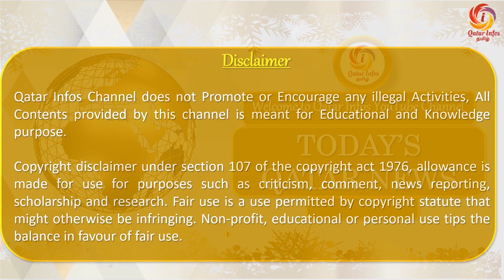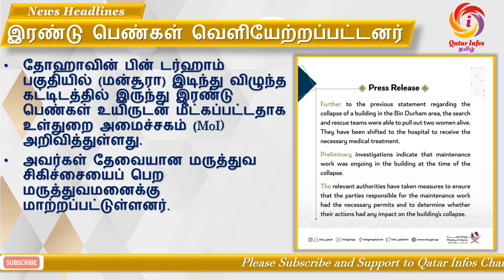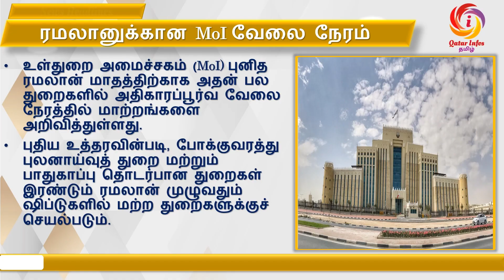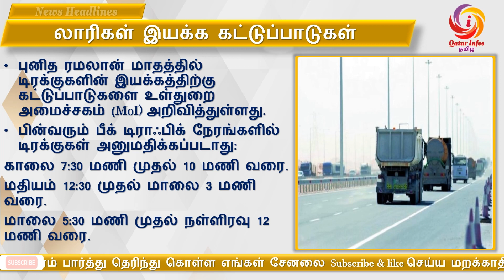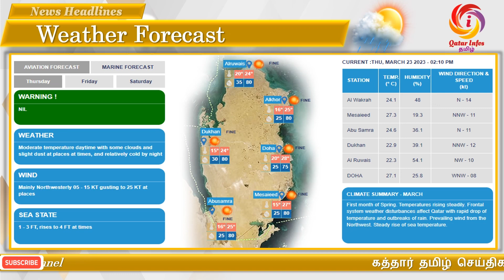கத்தார் தமிழ்ச் செய்திகள் 23-Mar-23 | Qatar Tamil News